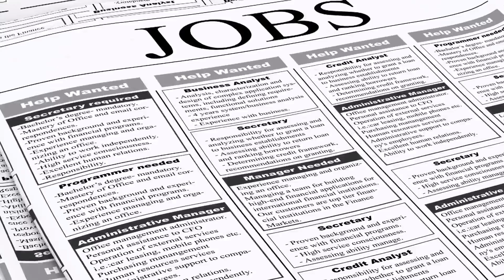WeGo Golf hiring in Raleigh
WeGo Golf is looking to hire private event managers in Raleigh.